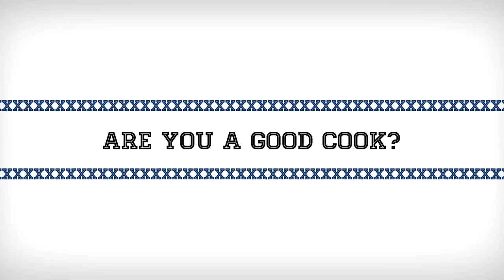StFX Athletes of the Week Nathan Chiarlitti & Sojung Shin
Boston Pizza Athletes of the Week Nathan Chiarlitti (X-Men hockey) and Sojung Shin (X-Women hockey) for the week ending Nov. 23, 2014